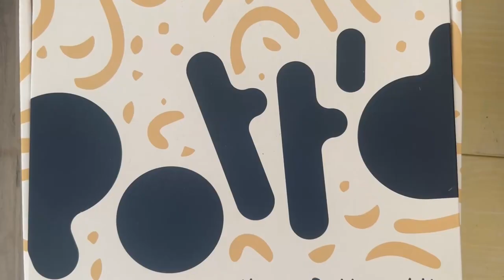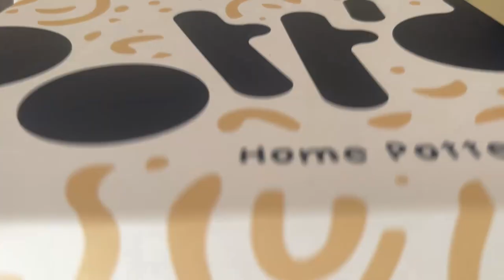Getting Started with Air Dry Clay: My First Steps and Impressions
Welcome to Ewe Sew You! This week we are having a go at making pots with air dry clay.

Ravelry Group: search for Ewe Sew You in the Groups tab